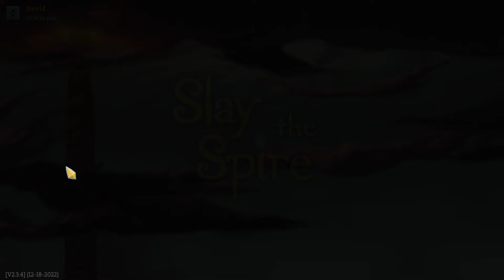Silly Big Numbers Slay the Spire Daily Challenge 23/05/24